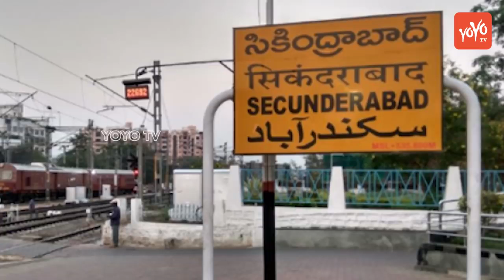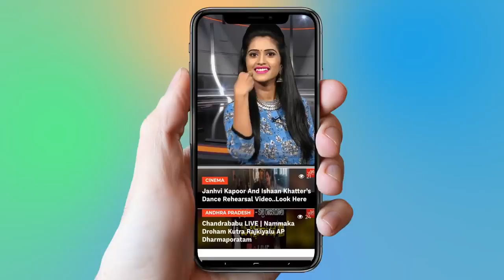Secunderabad TRS MP Candidate Finalized | Lok Sabha Elections 2019 | KCR | KTR | Telangana | YOYO TV